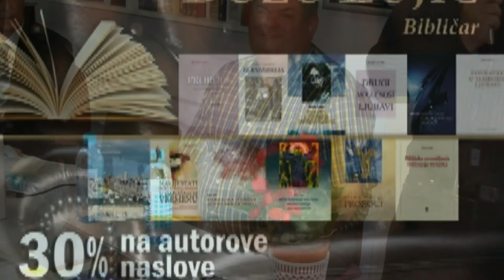BOŽO LUJIĆ - GOST "SUSRETA S AUTOROM" U OSIJEKU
U sklopu Noći knjige i Dana hrvatske knjige u knjižari Kršćanske sadašnjosti "Dr. Josip Turčinović" u Osijeku, na "Susretu s autorom" u petak, 22. travnja gostovao je bibličar Božo Lujić.

Susret je moderirao don Anton Šuljić, a zgodna je prilika bila i to što je prof. Lujić mentor mr. Đurici Pardonu, svećeniku Đakovačko-osiječke nadbiskupije pa je on u uvodu progovorio o prof. Lujiću kao bibličaru, franjevcu-svećeniku, vodiču po Svetoj zemlji, čovjeku i prijatelju.